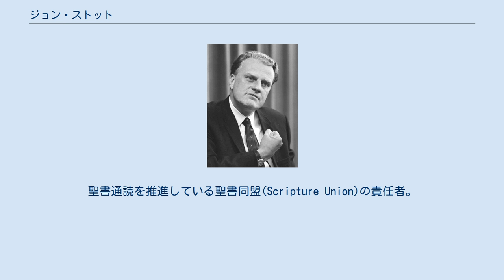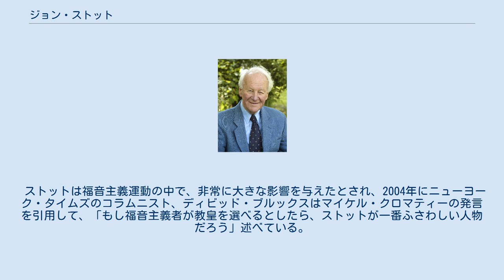ジョン・ストット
ジョン・ロバート・ワルムスレィ・ストット（John Robert Walmsley Stott、1921年4月27日 - 2011年7月27日）は、英国国教会司祭。
福音派運動の世界的なリーダーであった。
イギリスキリスト者学生会(Intervarsity Christian Fellowship)を指導した。
ローザンヌ誓約(The Lausanne Covenant)の起草委員長を務め、聖公会内の福音主義運動組織(The National Evangelical Aglican Congress in the UK)の指導者を務めた。
聖書通読を推進している聖書同盟(Scripture Union)の責任者。
福音的な文書出版の機関であるEvangelical Literature Trustの責任的立場を務め、世界宣教と福音主義運動の旗手として第三世界の諸教会の成長発展のために奉仕を行った。
卓越した講解説教者としてまた、現代的なセンスをもった神学者として知られていた。
 ストットは福音主義運動の中で、非常に大きな影響を与えたとされ、2004年にニューヨーク・タイムズのコラムニスト、ディビッド・ブルックスはマイケル・クロマティーの発言を引用して、「もし福音主義者が教皇を選べるとしたら、ストットが一番ふさわしい人物だろう」述べている。